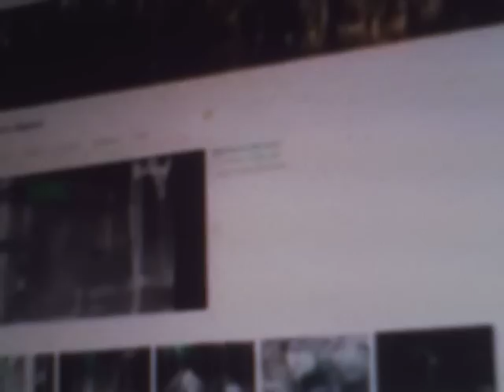Still dont believe in Bigfoot=You will after watching this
The Bigfoot/skunk ape really exist two men go out looking for the mighty beast,please see for yourself